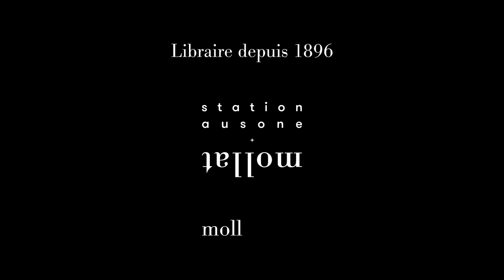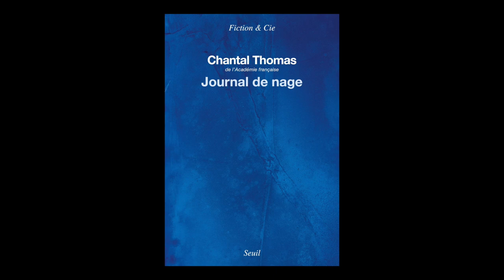Chantal Thomas - Journal de nage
Chantal Thomas vous présente son ouvrage "Journal de nage" aux éditions Seuil. Entretien avec Marie-Aurélie Buffet.